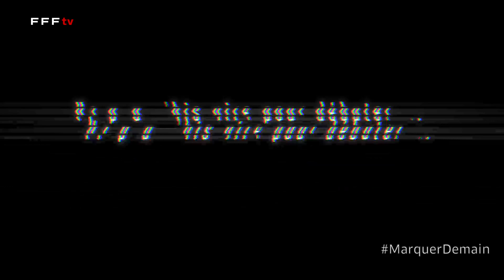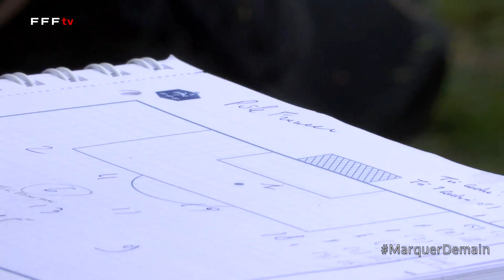Les femmes à l'honneur à l'occasion de la Journée internationale des droits des femmes I FFF 2022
Ce mardi 8 mars 2022 est la Journée internationale des droits des femmes. A cette occasion, la FFF met à l'honneur toutes celles qui œuvrent au quotidien pour le développement du football partout en France.